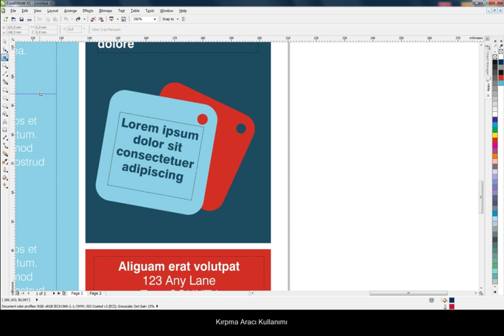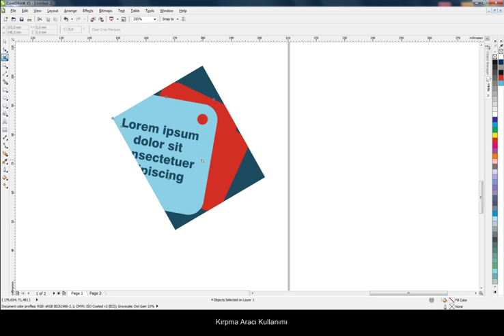Corel Draw ile Grafik Tasarım - Crop (Kırpma) Aracının Kullanımı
Bu derste nesnelerin istenmeyen dış görüntülerini kırpmak ve çalışmaya dair fazlalıkları hızlı bir biçimde sayfadan kaldırmak için gerekli olan özellikler anlatılmıştır.

🔥 Videoda Corel Draw X5 programı kullanılmıştır ancak elinizde programın daha eski sürümleri var ise (CorelDraw X4, X3 gibi) bu eğitim o versiyonlarda da işe yarayacaktır.

Ben kimim?
2010 yılından beri çeşitli devlet ve vakıf üniversitelerinde önlisans ve lisans düzeyinde dersler vermekte olup hâli hazırda akademisyenlik görevimi sürdürmekteyim.